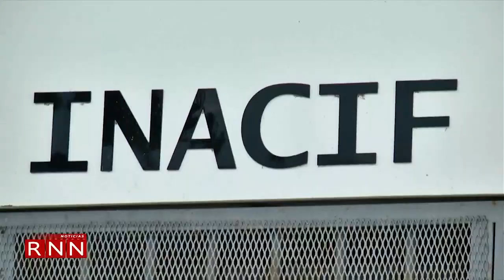Encuentran mujer muerta en pensión en Santiago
Una mujer de 26 años fue hallada sin vida en una pensión ubicada en el popular sector de Baracoa, en Santiago.